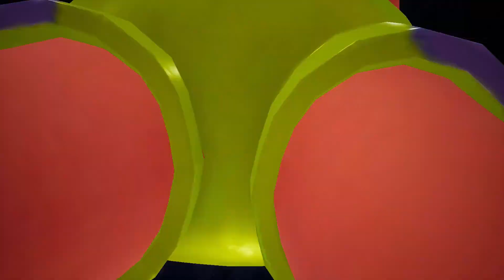Teleporting Starfish. Let's Play Spongebob BFBB Rehydrated (Part 3)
Welcome to Bros in a Box Gaming, where Cole and Chandler take a deep dive into the waters of Bikini Bottom.

In Today's episode we find out that Starfish+Jellyfish = Teleportation. As well as that Melons make good stepping tools and all the other life lessons that the schools just aren't teaching kids these days.